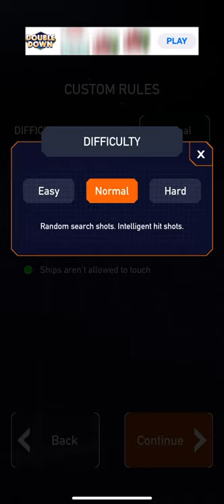Fleet Battle (Russian mode)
The fleet battle is a battleship game. It’s free to play . The only way to play is to select coordinate targets.